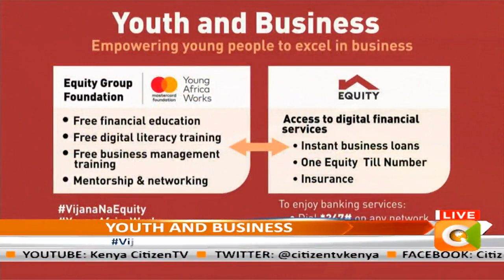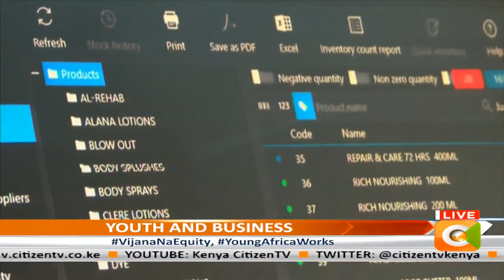Young African Works Program: Pancras Matoke's cosmetic business was propelled to the next level